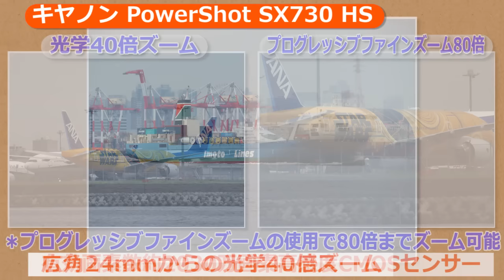キヤノン PowerShot SX730 HS（カメラのキタムラ動画_Canon）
全国に店舗展開しているカメラのキタムラ店頭でもお受取り・お支払いが可能！Tポイントも貯まりますのでとってもお得です♪

プリント専門店ならではの品質とメニューで、思い出を残すお手伝いをさせていただきます！